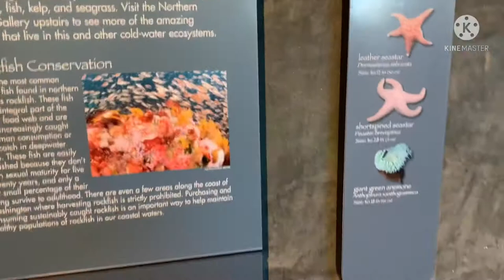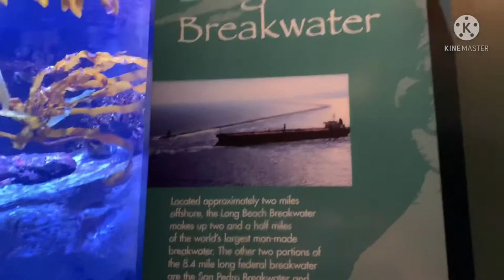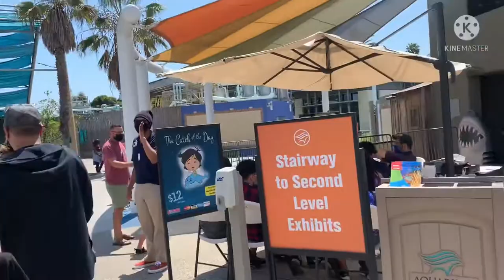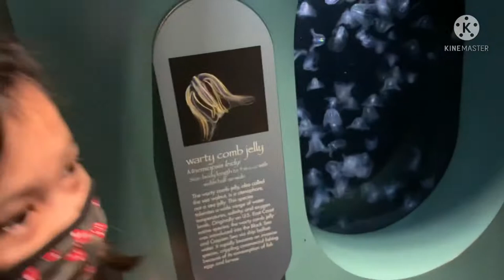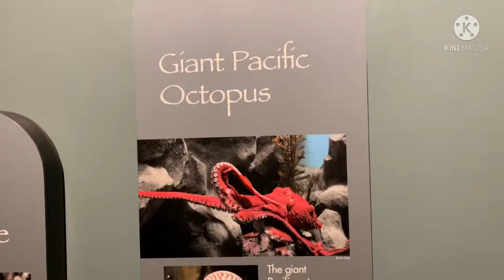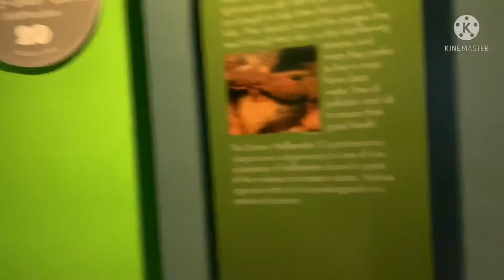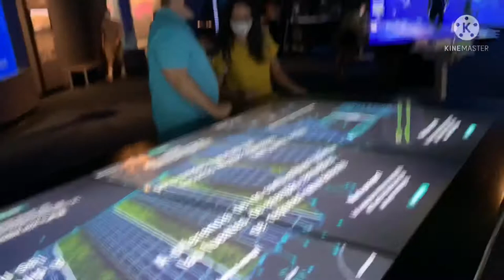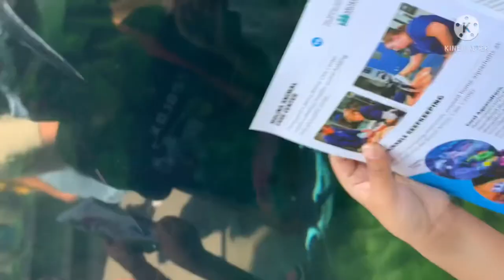Fathers Day Trip to the Aquarium of the Pacific with a Filipino Family (Fun in the Sun) 👍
For my first video I am going to take you to the aquarium of the pacific with my family as we celebrate Father’s Day.Salamat Po for viewing my first video and expect many more coming out from a Filipino fad living in the USA traveling and blogging with his family